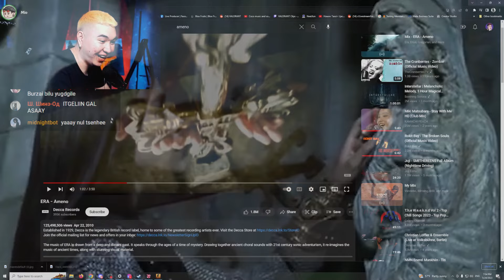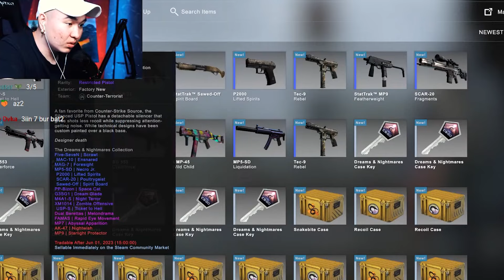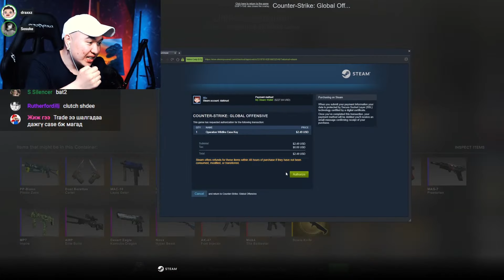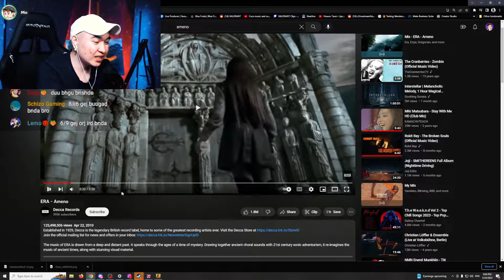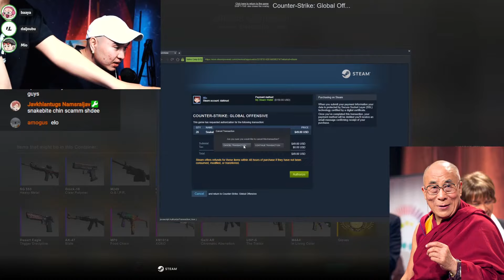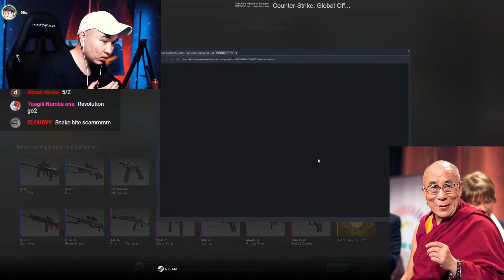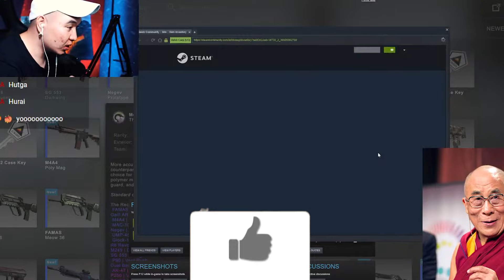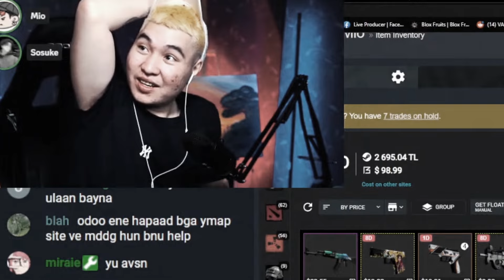1'000'000₮ өөр CASE задлав дахиад хутга унасан болов уу ??